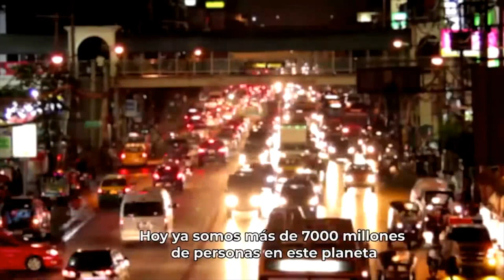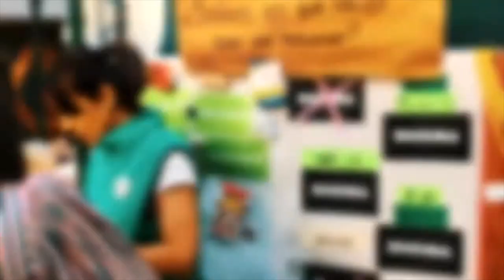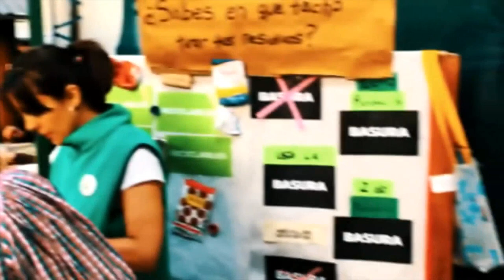PUNTO G con Guillermina Rizzo 30-5-2023